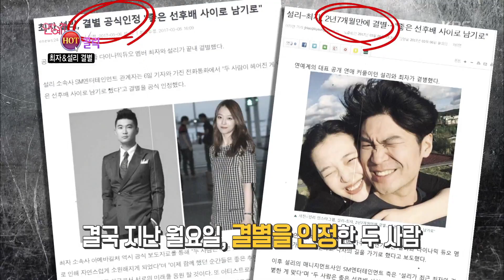연예가중계 Entertainment Weekly - 연예가 HOT 클릭 - 최자&설리 결별.20170311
연예가 HOT 클릭 - 최자&설리 결별